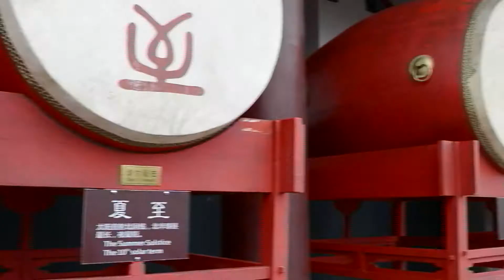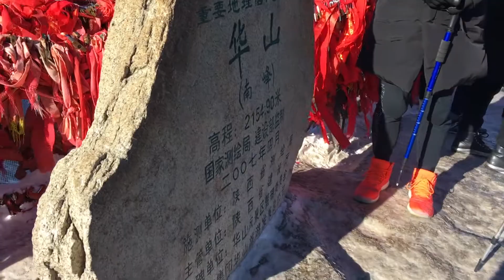China 2018 - Guangzhou, Xi'an and Hua Shan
Trip to see Chris in February 2018. Visiting Guangzhou, Xi'an and finally spending two days on Hua Shan mountain.